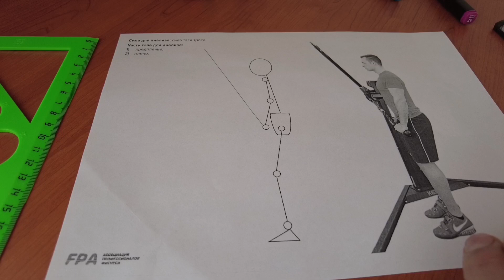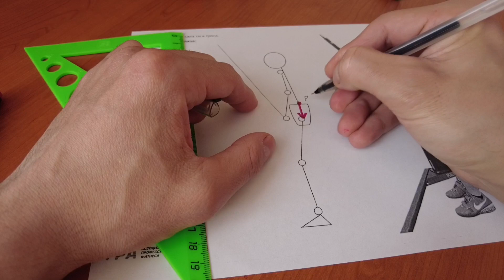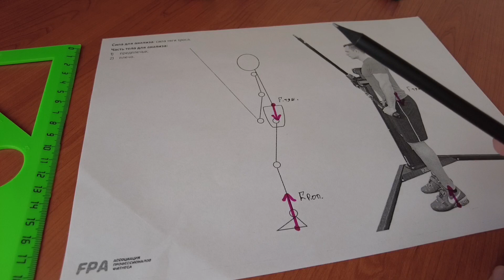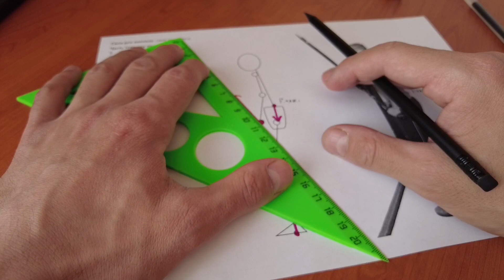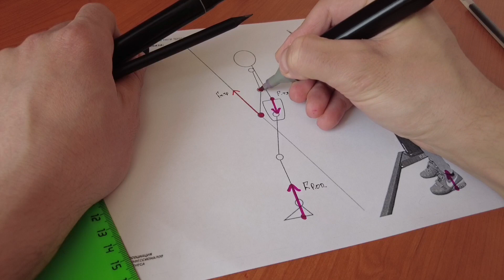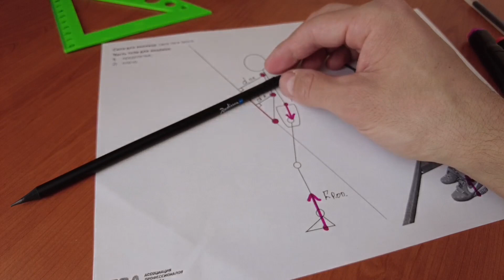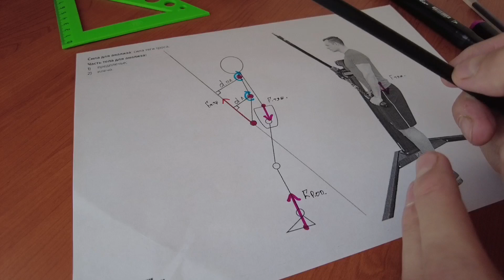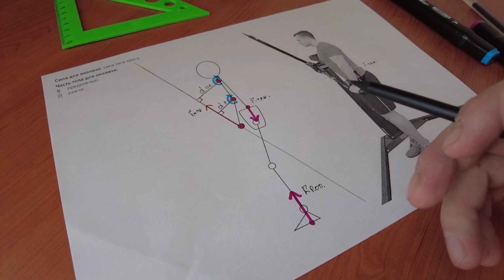Задача по БИОМЕХАНИКЕ.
Составляю план питания для похудения и набора мышечной массы! Составляю тренировочные планы и ставлю технику! Трансформирую тело и мышление!
Мой телеграм - @gendzar